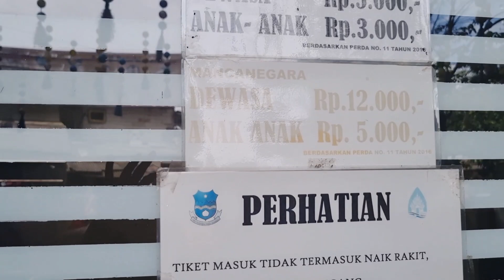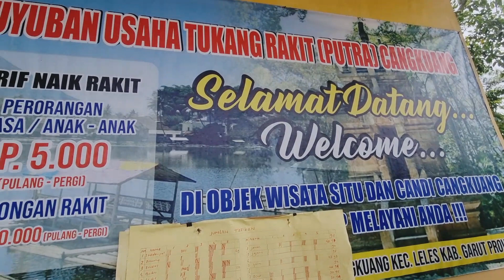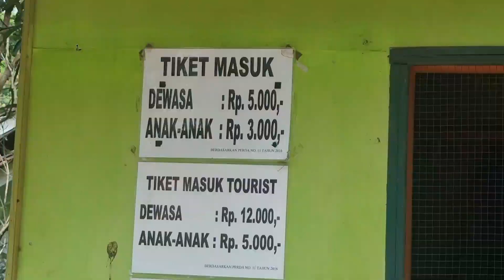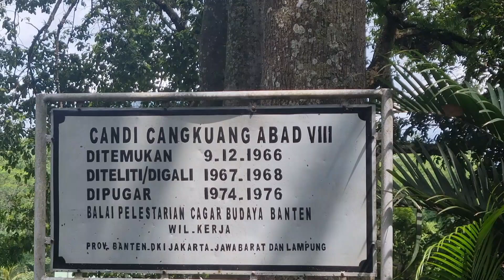SITU CANGKUANG GARUT | misteri danau | Candi cangkuang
Hi semuanya apa kabar,
Divideo ini kita mau infoin suasana wisata disitu cangkuang intinya seru banget dan hasil foto foto kita keren loh jadi ikutin terus yah videonya sampai habis alamat dan detail rute biaya ada divideo ini.

Kalian bisa follow ig aq erlisa_nur atau tiktok erlisa channel

Tonton video lainnya yang menyajikan info info tempat wisata yang lagi hits dan viral